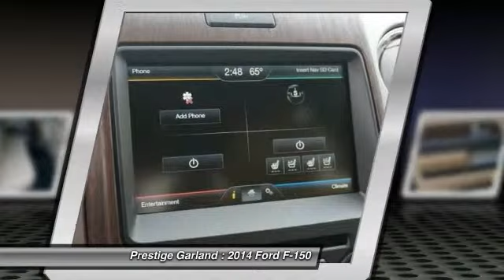2014 Ford F-150 Garland TX E1297